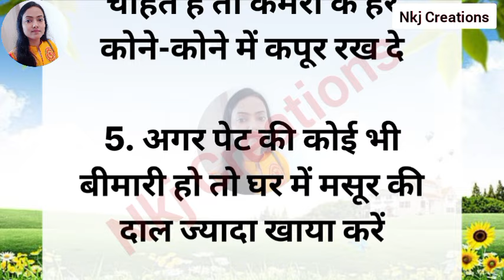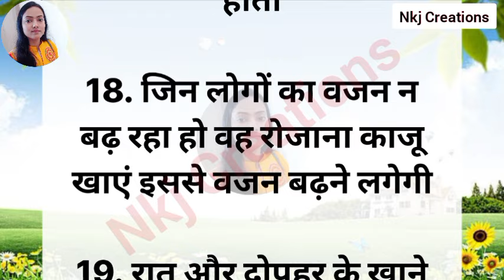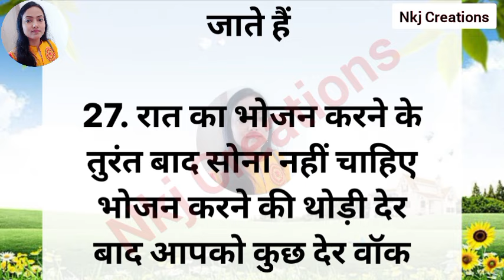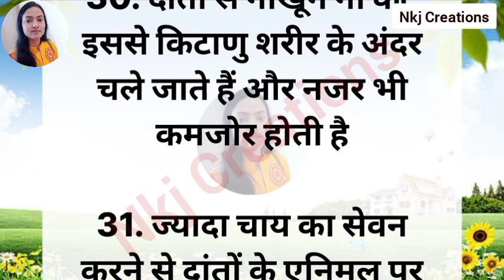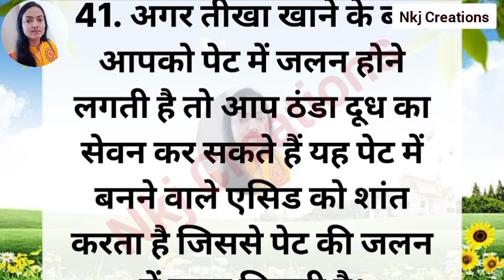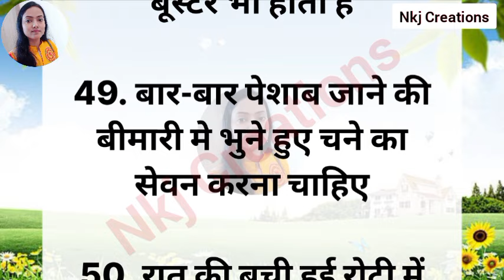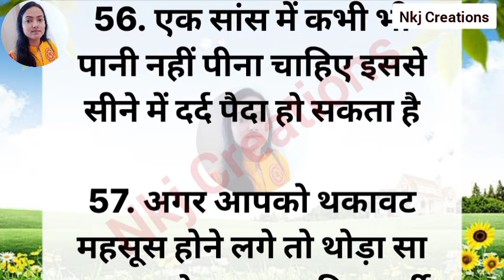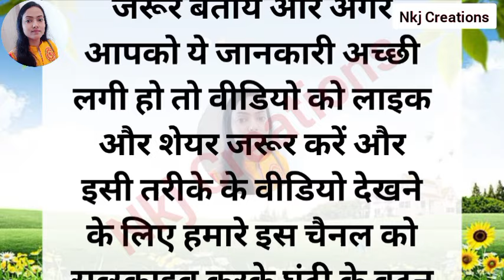66 ध्यान रखने योग्य जरूरी बातें। ये किचन टिप्स आपको कोई नहीं बतायेगा।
66 ध्यान रखने योग्य जरूरी बातें। ये किचन टिप्स आपको कोई नहीं बतायेगा।